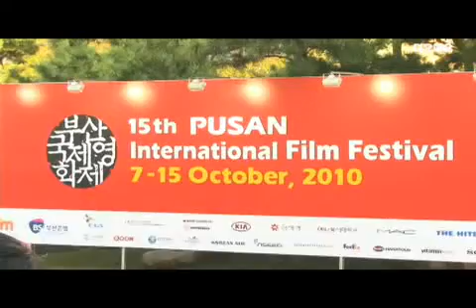[부산국제영화제] 최정원, 아찔한 드레스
디오데오 컨텐츠입니다. ( 2010/10/08 )

7일 오후 부산 수영만요트경기장에서 제15회 부산국제영화제 개막식이 열렸다.

정준호, 한지혜의 사회로 진행되는 제15회 부산국제영화제는 개막작 장이모우 감독의 산사나무 아래를 상영한다.

이날 개막식 레드카펫에는 안성기, 이영하, 유인나, 박솔미, 원빈, 김새론, 탑, 공효진, 김태우, 전도연 등 많은 배우들과 영화관계자들이 참석해 화려한 축제의 밤을 빛냈다.

한편, 제15회 부산국제영화제는 7일 개막식을 시작으로 9일간의 항해의 닻을 올렸다.